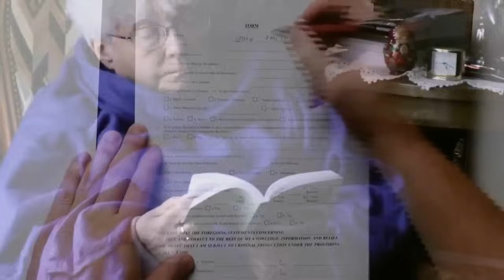BAKA OTIŠLA NA SUD I TRAŽILA STARATELjSTVO NAD UNUKOM,KOME SU RODITELjI PROPALICE. KAD JE DETE REKLO